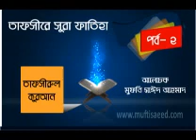সুরা ফাতিহার তাফসীর পর্ব-২ -মুফতি সাঈদ আহমাদ